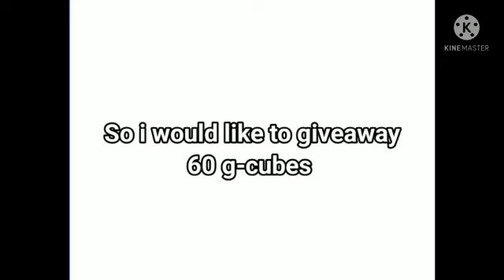300 subscribers special (g-cubes giveaway) + Power of Solar Eclipse sword effect